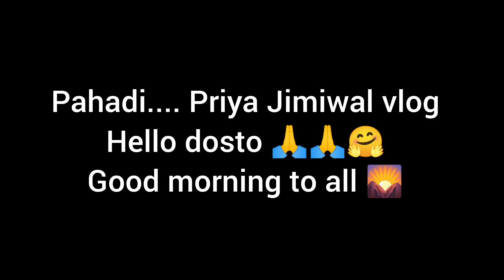पापा मम्मी को देहरादून अचानक जाना पड़ा😨👀@ pahadi.... Priya Jimiwal vlog subscribe 🙏🙏